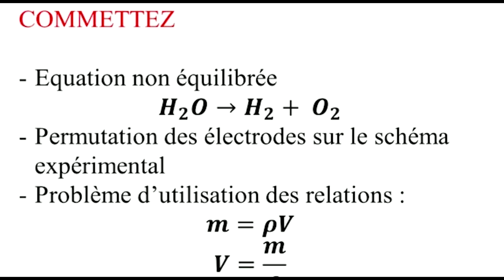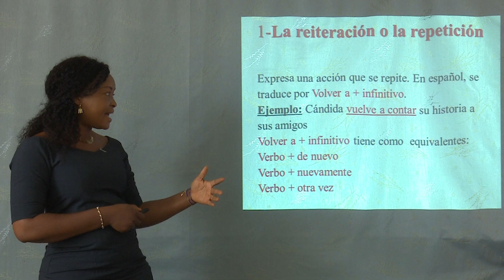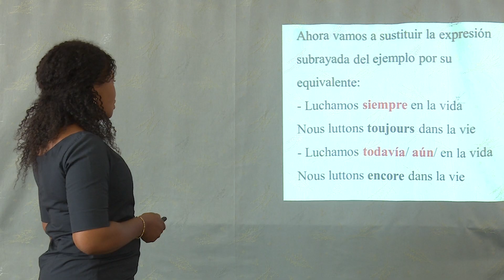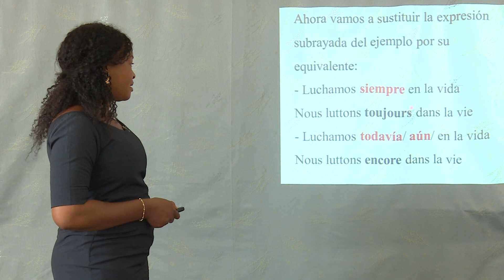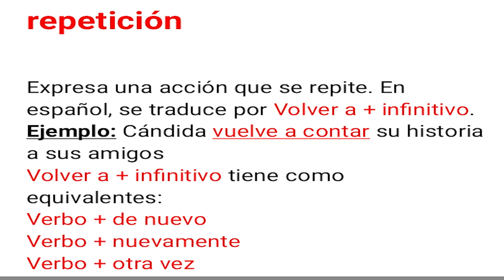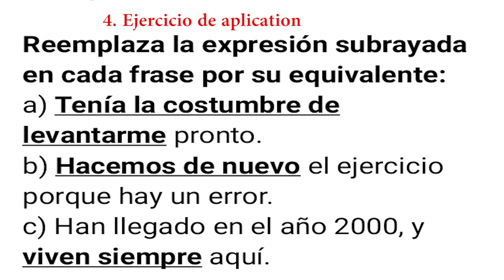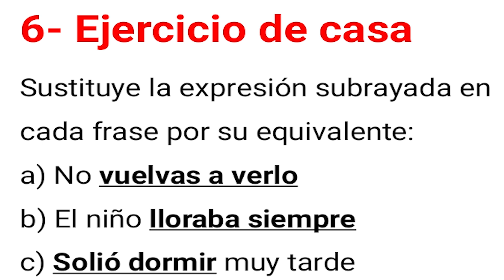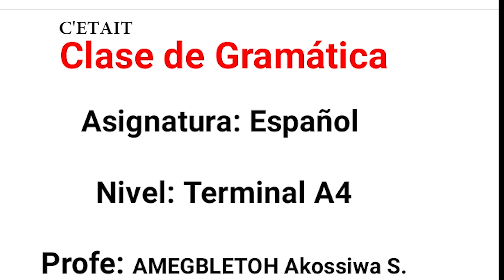ESPAGNOL TLE LAS EQUIVALENCIAS